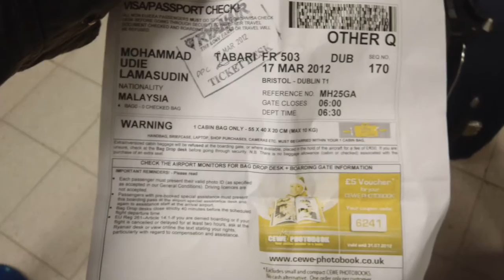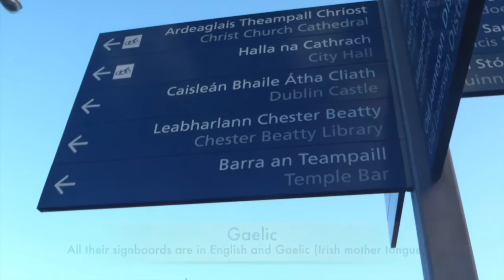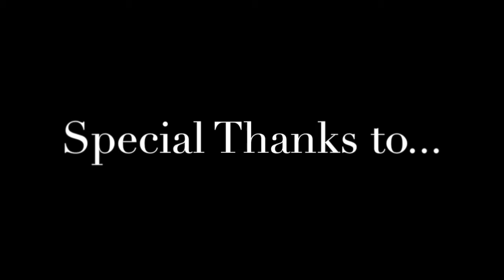Invasion of Ireland - Vlog 1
St Patrick's Day 2012 in Dublin, Ireland. We travelled from Cheltenham to Dublin to experience the celebration of St Patrick's Day in Ireland. Short trip but worth it.

I do not own all the songs in this video:

Irish Celebration - Macklemore
Foggy Dew - The Young Dubliners
The Rocky Road to Dublin - Fiddler's Green

You can get all the songs from iTunes.
(Always buy original)